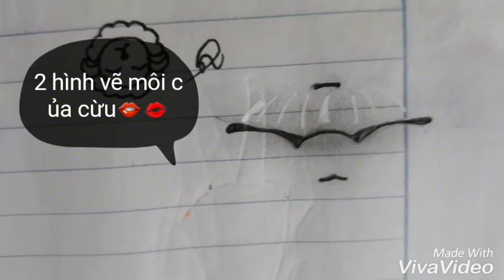Cừu vẽ bậy #3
🐏🐑Cừu vẽ môi🐑🐏(🐑🖌👄)